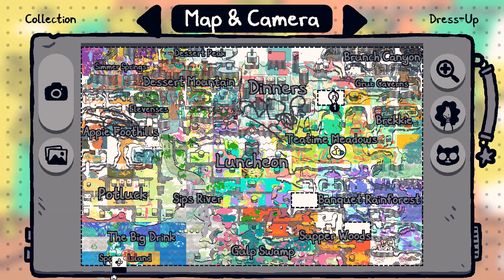CHICORY A COLORFUL TALE w/ UDJ & TheNSCL - FINALE - Brushes Down!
So long, and thanks for all the artistry.